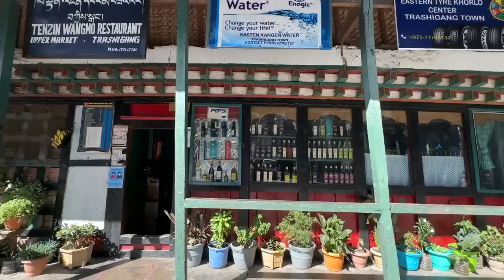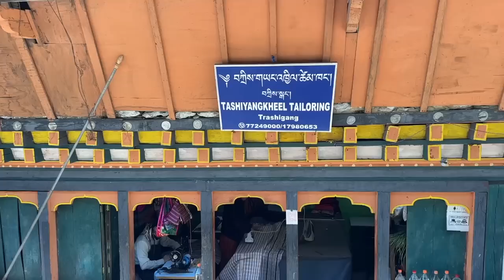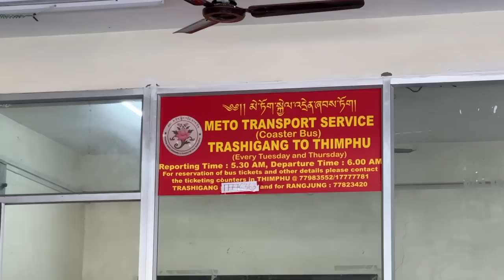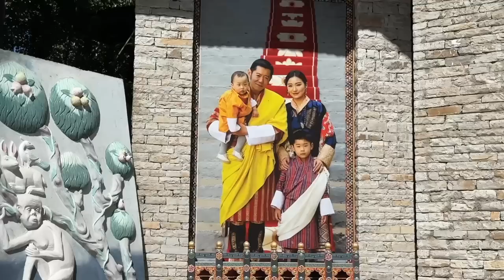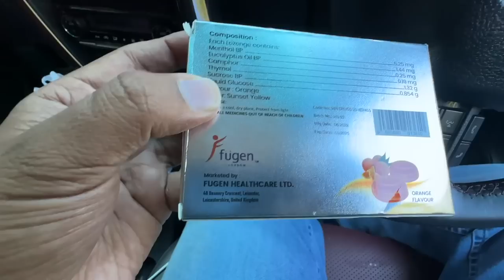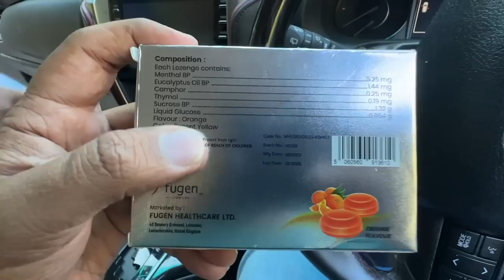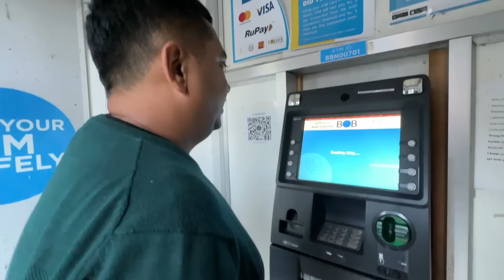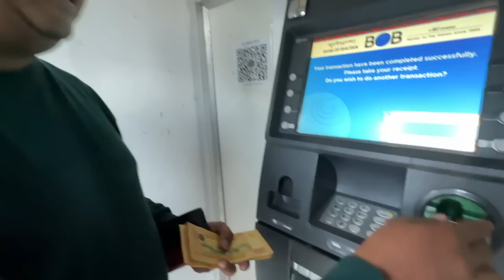EP 129 ആരും കാണിക്കാത്ത ഭൂട്ടാൻ കാഴ്ചകൾ | Our All Bhutan Trip in Trashigang (Eastern Bhutan)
EP 129 ആരും കാണിക്കാത്ത ഭൂട്ടാൻ കാഴ്ചകൾ | Our All Bhutan Trip in Trashigang (Eastern Bhutan) അരുണാചൽ പ്രദേശിന്റെ സമീപമുള്ള ഭൂട്ടാനിലെ ഗ്രാമത്തിലേക്കാണ് നമ്മൾ ഇന്ന് പോകുന്നത്.

To contact our Guide Tashi Nima

00:00 Intro
00:45 Resort Interior
02:02 Breakfast
04:18 Exploring Trashigang Town
07:15 Purchase from Local Shop
13:40 Archery Practice
17:56 Dzong in Trashigang
25:05 Last village in Bhutan
30:36 Monastry in Trashigang
34:22 Rangjung Town
35:00 Trashigang Pizza
37:04 ATM experience in Bhutan
40:10  Car washing
41:40 Dinner